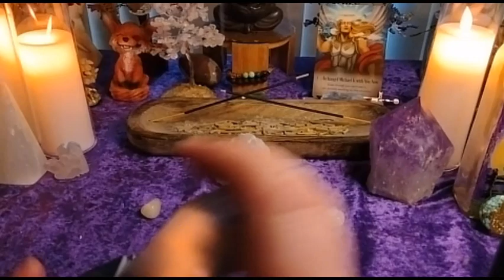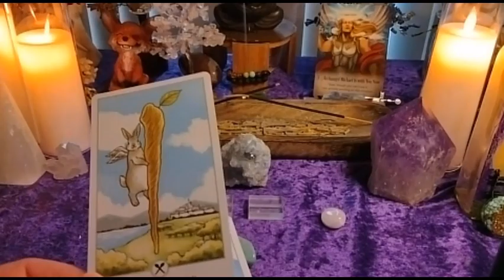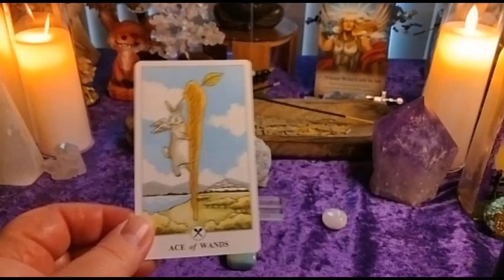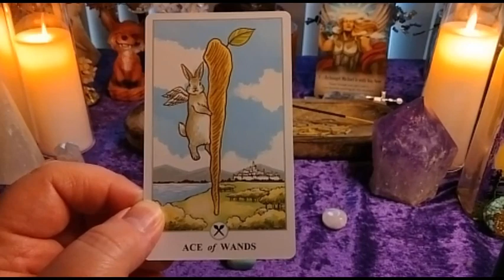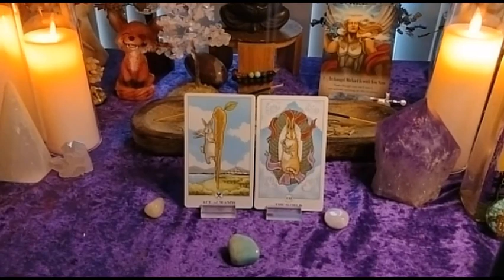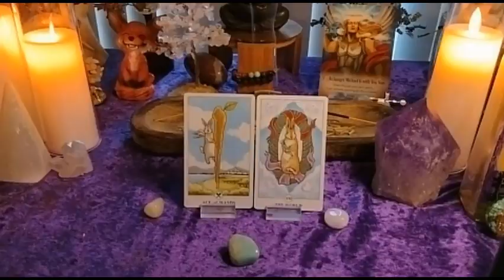The Daily Card April 11, 2023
This is a one card tarot reading for personal reflection and entertainment.

For more intriguing videos vising the Mooncat Tarot channel  @mooncattarot2371

TIMESTAMPS
00:00:00-00:00:13 Intro
00:00:13-00:01:24 Card Selection
00:01:24-00:10:36 One Card Reading

DECKS USED
Luna Lapin Tarot by Jun Li and Ri Yong

IMAGES
a href=" on Freepik